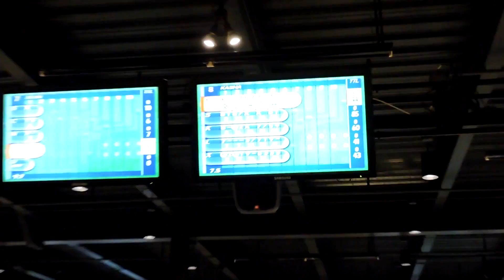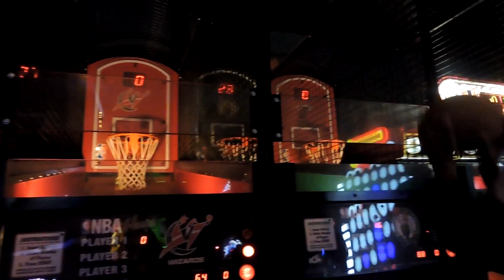UNRELEASED ADIDAS ALERT !!!! VLOG #2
To stay posted on all my projects Make sure you follow me on: